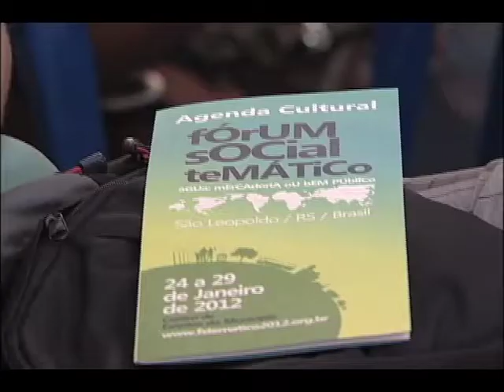VALE MAIS 27-01-12 Bloco 01